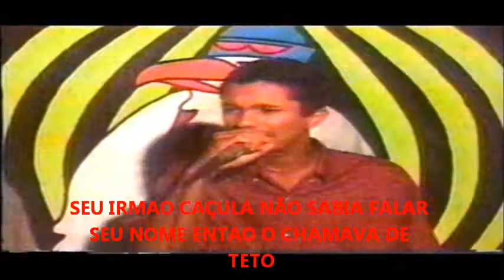MCS RICARDO E TETO DA BAIXADA - HISTORICO DO RAP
E ELES CONTINUAM MUITO AMIGOS E IRMÃOS. BONDE DE 90